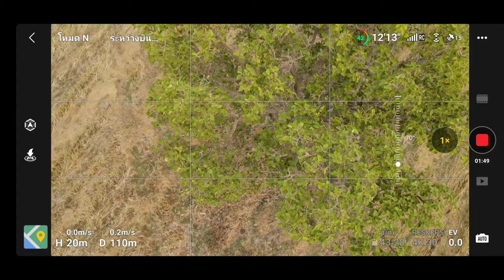ไฟฉายแรงสูง พุ่ง+กว้าง สว่างจ้า ตัวไหนเหมาะกับการใช้งานระยะไหน คลิปนี้มีคำตอบ EP.152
🔥🔥📍พิกัด👉🏻

ลิงค์ไฟฉาย 📍พิกัด👉🏻

โค้ดส่วนลดตัว SP35T ครับ : SOFISP35T   Use it to save ฿110  สามารถใช้กับลิงค์ข้างบนได้ครับ